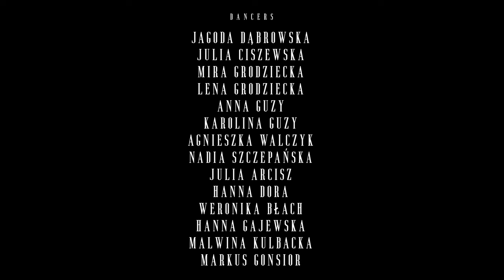"Najlepszy dzień w moim życiu" | Choreografia Markus Gonsior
Najlepszy dzień w moim życiu…
Tak jak mówi tytuł utworu niesamowitej Sanah, był to zdecydowanie mój najlepszy dzień w życiu. Taniec, prawdziwi przyjaciele i ogromne wsparcie rodziny, to wszystko co było mi potrzebne do spełnienia marzeń. ✨

Chciałbym tym nagraniem pokazać, że warto spełniać własne marzenia, nawet wtedy kiedy ktoś chce nam w tym przeszkodzić. Pamiętajmy o sobie i o własnych wartościach, bo tylko to pomoże nam dotrzeć do wymarzonego celu.
Ja już spełniłem własne marzenie, teraz kolej na Ciebie. 🤍

Tancerze:
Jagoda Dąbrowska
Julia Ciszewska
Mira Grodziecka
Lena Grodziecka
Anna Guzy
Karolina Guzy
Agnieszka Walczyk
Nadia Szczepańska
Julia Arcisz
Hanna Dora
Weronika Błach
Hanna Gajewska
Malwina Kulbacka
Markus Gonsior

Kamera i montaż: Kamil Zdzierak | Z Production
Oświetlenie: Przemysław Postrożny | Z Production
Zdjęcia: Barbara Gawlik
Gołębie: Piotr Nowak
Miejsce: Zamek w Mosznej